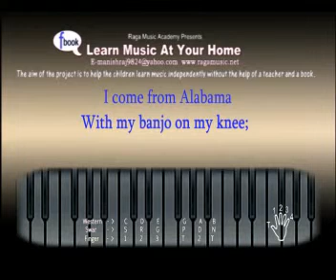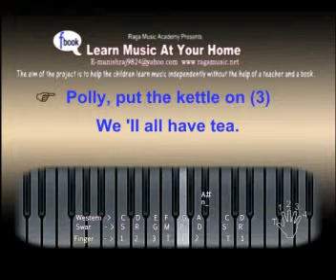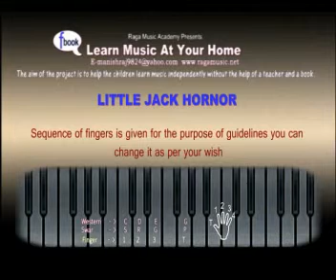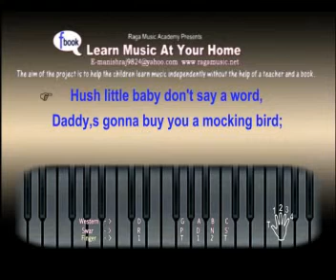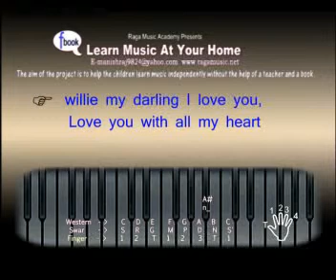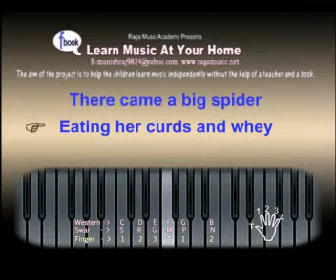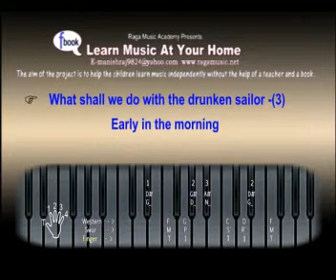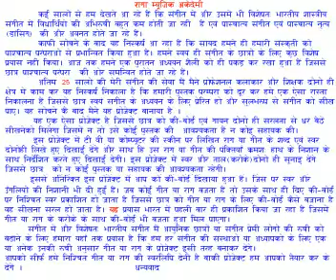Bast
Raga Music Academy Presents Learn music At Your Home
The Aim is to Facilitate Children to Learn Music Independently Sitting at Home
All Nursery Rhyme , Vandematram And National Anthem - Mobile Down Load Demo - You Can Learn And How To Sing Also - First time in India Live Key-board And Singing Karaoke Children
THIS PROJECT CONTAINS POPULAR CHILDREN'S SONGS WITH THEIR NOTATIONS. THIS WILL BE USEFUL NOT ONLY TO THE VOCALISTS AND THE INSTRUMENTALISTS BUT ALSO TO THE NURSERY AND PRIMARY TEACHERS
About
Music Education For Every Child!
Mission
The mission of Education Through Music-learn Music At Your home is to promote and provide music education in the curricula of disadvantaged schools as a means to enhance students' academic achievement and creative and overall development.
Company Overview
Education Through Music-Learn Music At your Home is an independent nonprofit that puts music back into the curriculum for thousands of kids in County. We believe every child should have access to a well-rounded education, one that includes music and the arts.
Hi I am manish rajyaguru have launched a new project now learn music in your home :
we will make programs of your if you send us the Indian notation